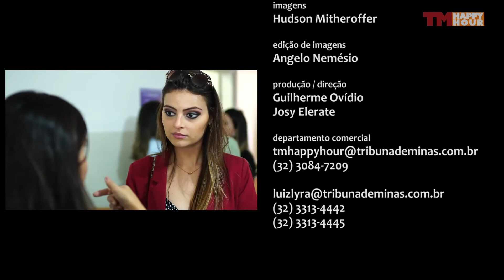Brunch Casa Design Juiz de Fora 2018 - TM HappyHour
O TM HappyHour foi conferir o brunch da Casa Design Juiz de Fora que chega em sua quarta edição. Os organizadores da mostra na cidade, Nívea Mello e Alexandre Oliveira, receberam expositores, empresas parceiras e a imprensa.
Assista o vídeo e fique por dentro de tudo que aconteceu.